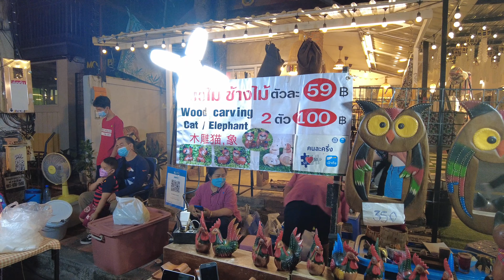4K 🇹🇭 Night Drive and Sunday Walking Street in Chiang Mai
Old City Night Drive and Sunday Walking Street | Chiang Mai

In this video, we drive through the old town of Chiang Mai in the evening. We visit the Sunday Walking Street Market and try the delicious Thai street food.